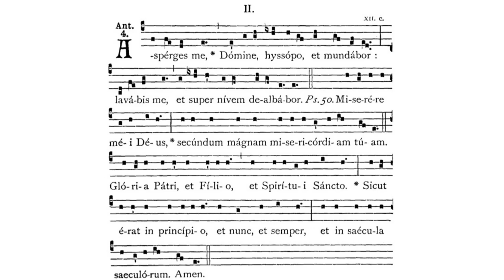Gregorian Chant - Julian D. Jankowski - Asperges Me (II ad libitum) (Antiphon)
This is the Gregorian Chant Asperges Me (II ad libitum) sung by me (Julian D. Jankowski).

Source: Asperges Me: Liber Brevior (1954), p. 15; Liber Usualis (1961), p. 13.